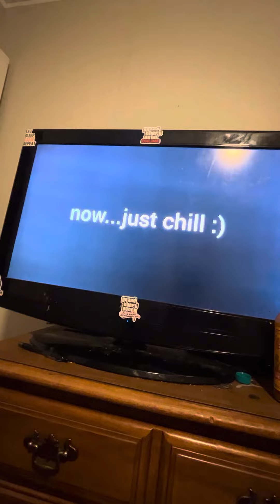You laugh, you lose ￼